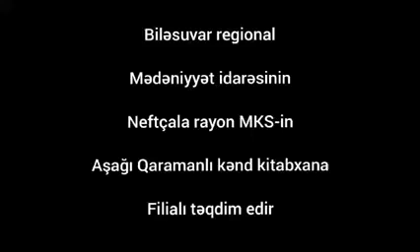Neftcala rayon MKS-inin Aşağı Qaramanlı ķənd kitabxana filialı təqdim edir...Füzuli rayonu....